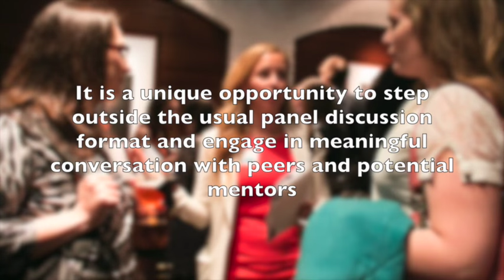The Future of Global Health (TFGH)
APRIL 14, 2016 | 6:00 – 9:00 PM | THE HAMILTON LIVE | WASHINGTON, DC

Hosted by Global Health Council and the Global Health Fellows Program II, The Future of Global Health 2016 is an event for global health unlike any other. It is a unique opportunity to step outside the usual panel discussion format and engage in meaningful conversation with peers and potential mentors.

The goal of TFGH16 is to foster connections and increase knowledge through conversations among new and established members of the global health community. This year’s event will focus on the global health workplace – the challenges, solutions and skills needed to advance progress on the global health issues of our time. The breadth of sectors – private, non-profit, government, academic and donor – will be represented among the event’s discussion group leaders, mentors and attendees.

This unconference will feature small group discussions and one-on-one mentoring sessions with senior global health professionals.